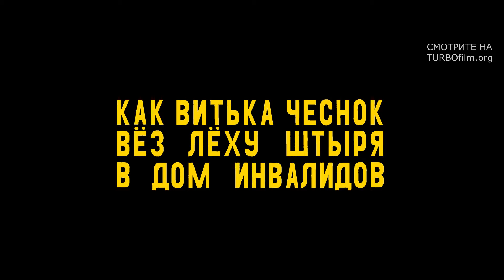Как Витька Чеснок вез Леху Штыря в дом инвалидов (2017) Трейлер к фильму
Официальный трейлер к фильму Как Витька Чеснок вез Леху Штыря в дом инвалидов, 2017

Картина расскажет о 27-летнем Витьке Чесноке, парне с детдомовским прошлым, который мечтает сбежать от «мешающих» ему жить жены и сына. Недолюбленный в детстве и очерствевший сердцем Витька Чеснок встречает своего отца-уголовника, а теперь еще и калеку. Витька решает отвезти отца в дом инвалидов, не подозревая, какие приключения и опасности ждут их по дороге.